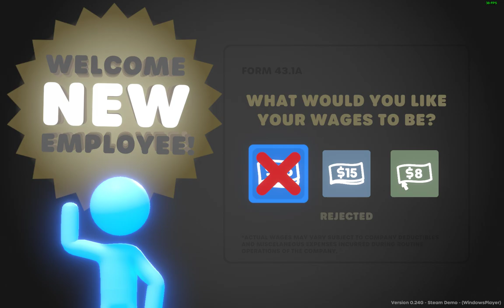Stick It To The Stickman Demo